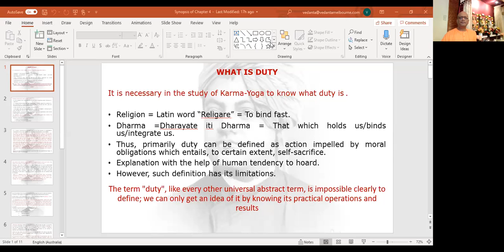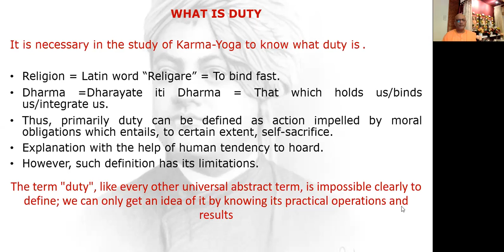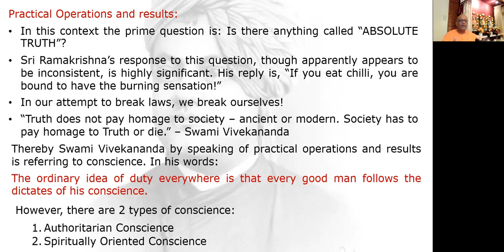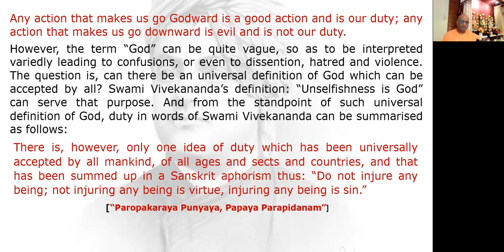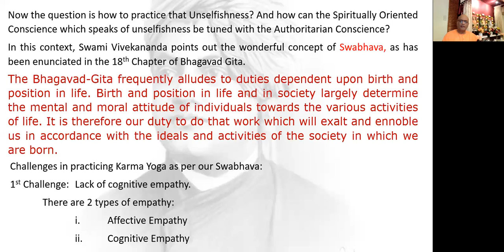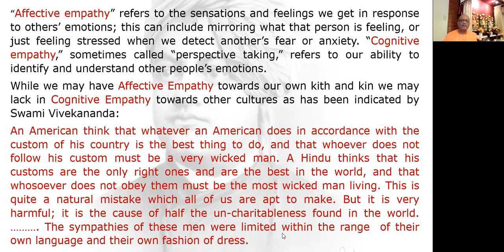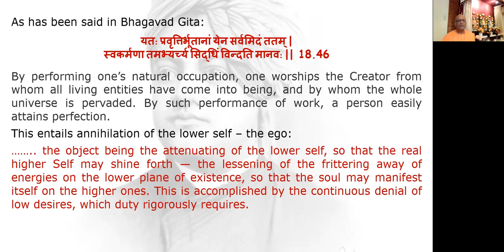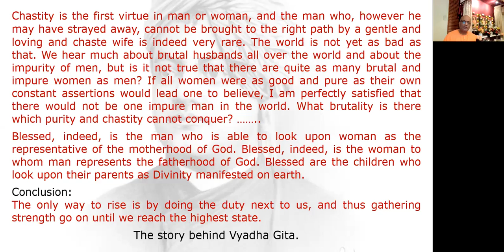What is Duty: An Overview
Class on Swami Vivekananda's Karma Yoga on 29 November 2020 by Swami Sunishthananda